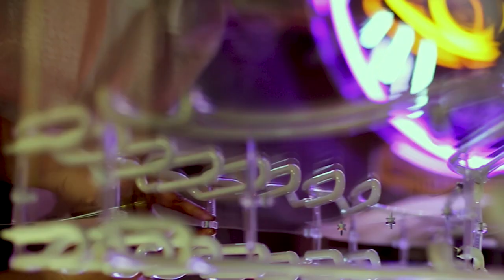VANS X Dani Bonnet | Neon Sign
Dani Bonnet is a neon light artist based in Los Angeles, California. She likes to focus on strong symbolism to convey artistic ideas and emotion, and has a running series of signs called Electric Beasts, where each animal represents something larger than itself. For this project, the eagle is the figure that best represents her view of America and the current economic state, where, in her opinion, money grants certain individuals much larger freedoms than the greater population.